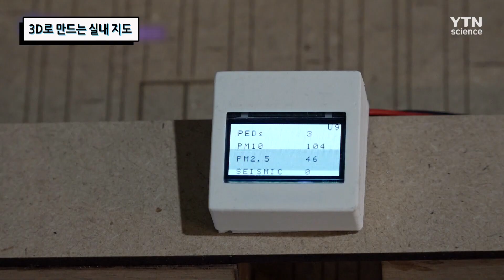3D로 만드는 실내 지도 [핫클립] / YTN 사이언스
위성이나 드론을 사용할 수 없는 실내는 어떻게 지도를 만들 수 있을까?
실내 GPS 기술을 개발하고,
360도 전체 방향의 전경을 촬영하는 파노라마 기술 등으로
실내 입체 지도를 완성할 수 있다고 한다.